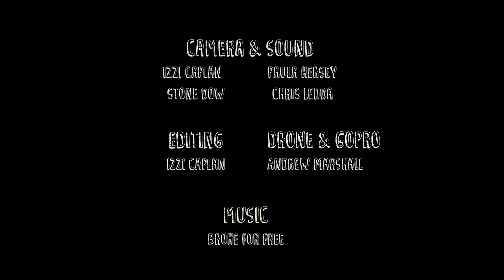Movers & Shuckers: Season 2 Part 3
It's no secret that it can be difficult to keep young professionals on the Cape. In this episode, find out how aquaculture is providing an economic avenue for young people in the science fields.

This series is produced in collaboration with Cape Cod Beer and Barnstable Channel 18.